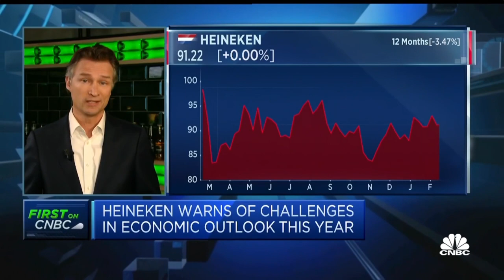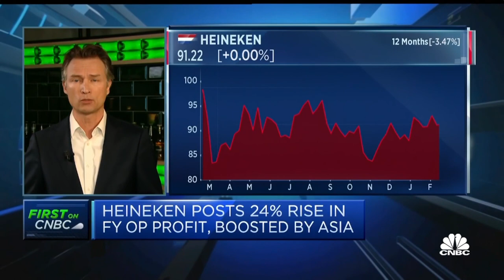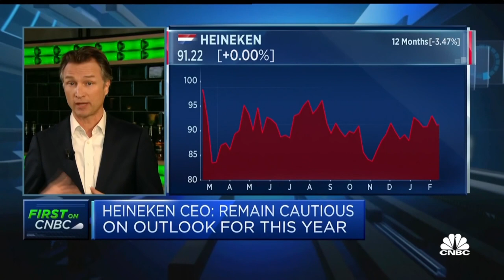Heineken: Beer consumer 'very resilient' despite pricing pressures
Dolf Van Den Brink, CEO and chairman of Heineken, says demand among beer drinkers remains strong after the brewer posted a 24% rise in 2022 operating profits. However, he added that continued pricing pressures mean he remains cautious on the outlook for 2023.